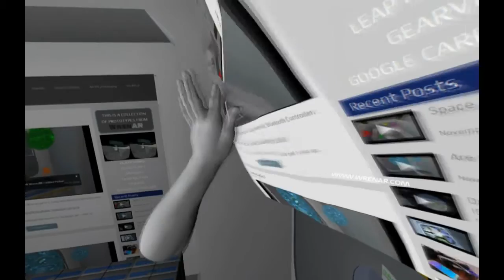WrenAR ISS Demo DK2 - Surf the Web from Outer Space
Post-turkey...Decided to experiment with some internet access on the laptops aboard the space station and it evolved a bit. Yeah it's VR, yeah that's hand gesture recognition with the Leap Motion, yeah that's my live website in my virtual environment, yeah I'm running a video by pushing a button with my finger in virtual space, yeah that's my live webpage on a piece of cloth I can spin around like pizza dough.

Njoy. -C